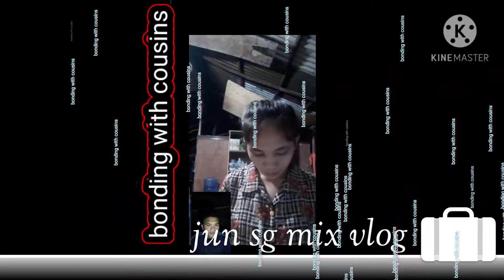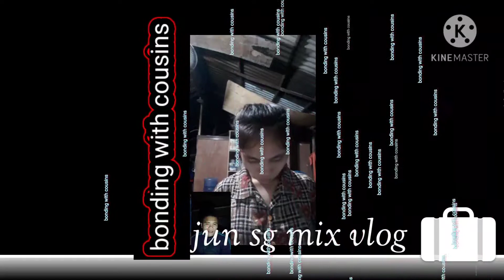Bonding with cousins via Video call